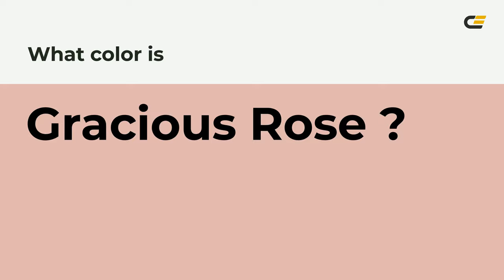Gracious Rose color e3b7b1 hex color - Red color - Cool color e3b7b1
What color is Gracious Rose ? e3b7b1 hex color - Red color - Cool color e3b7b1

Hex e3b7b1 Color Code is also known as Gracious Rose color.

Hex e3b7b1 Color code in RGB color code model is created after adding 89.02% red color, 71.76% green color and 69.41% blue color.
Hex e3b7b1 Color code in CMYK color (process color) code model is generated after subtraction of 0% cyan, 19% magenta, 22% yellow and 10% black.